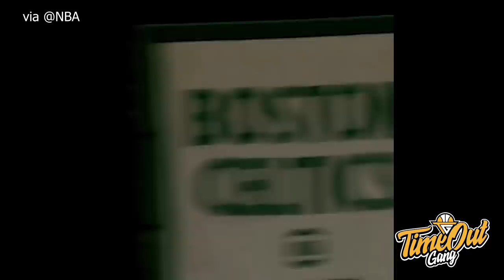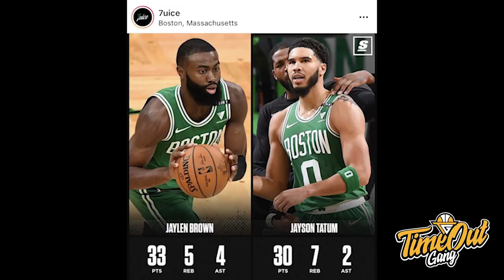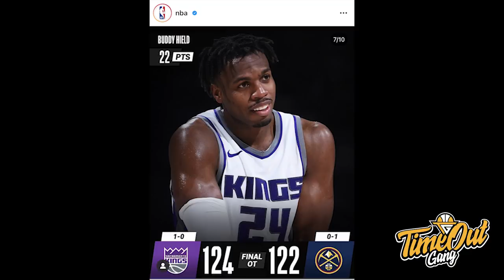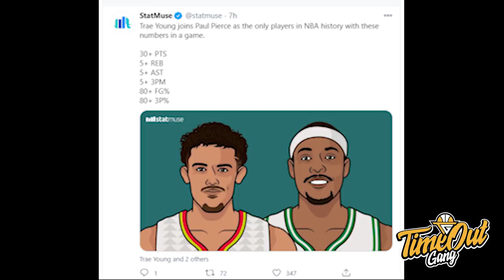Time Out 24 Des 2020:Duet JayJay Semakin Mature // James Harden Kena Denda 50 Ribu Dollar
Thumbnail photo via @THESCORE